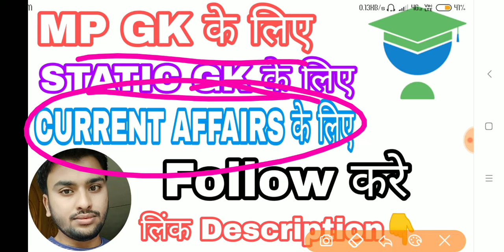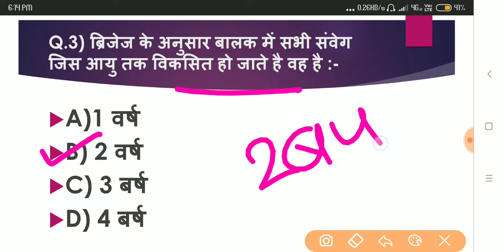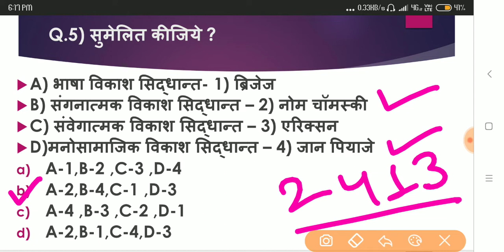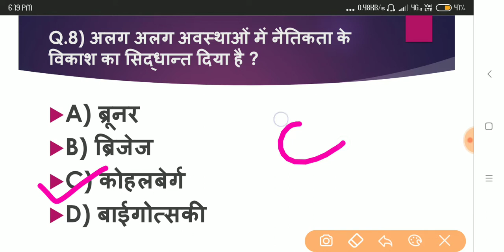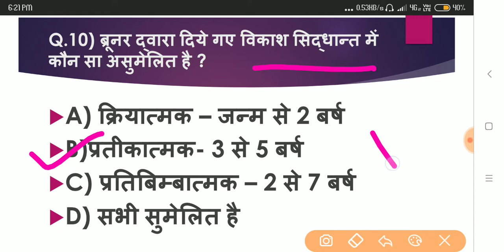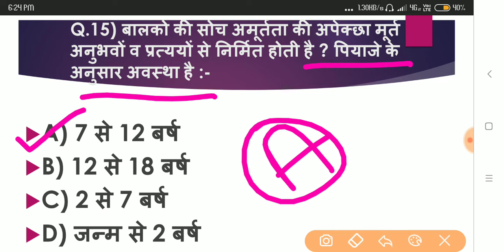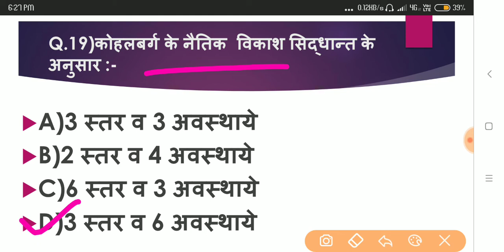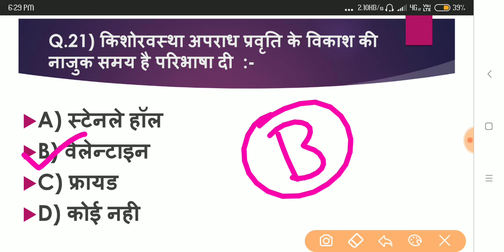💯 ✍️ बाल विकाश व शिक्षा मनोविज्ञान के Top 20 + महत्वपूर्ण प्रश्न || जरूर देखें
Unacademy  में Follow करे लिंक से :-